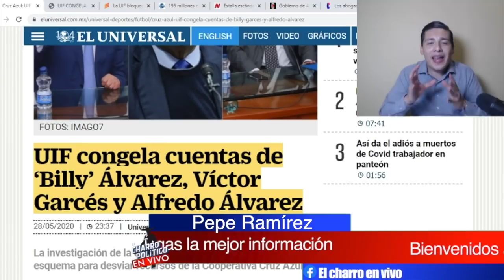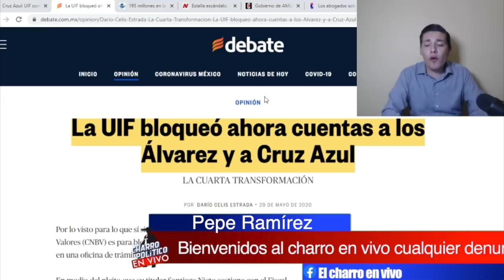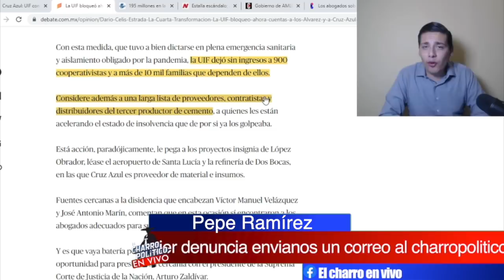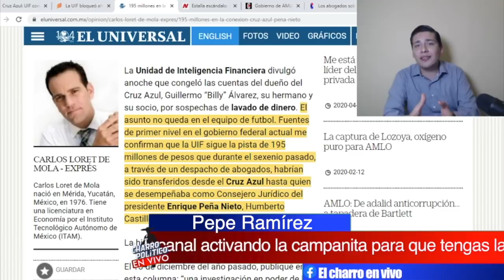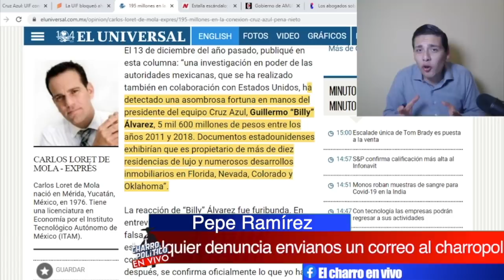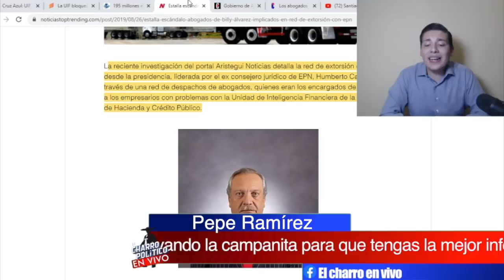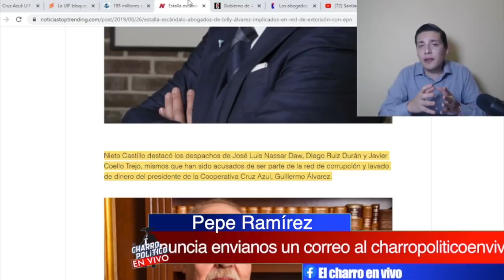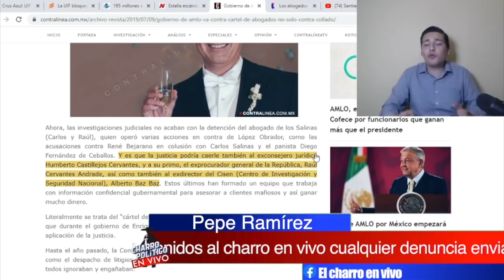¡UIF Cierra Camino De Peña! Congelan Cuentas Por 1200 MDP a Sus Cómplices; El Cruz Azul En Peligro.